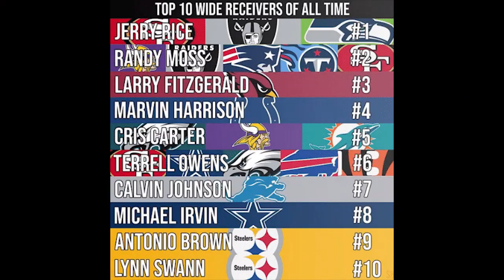Episode 53: Rapid Fire Q&A With Ryan Broyles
The Luke Winstel Show is a podcast that features long-form conversations hosted by Luke Winstel, giving an inside look at the sports media industry. 100% of the show's profits are donated to St. Jude Children's Research Hospital.

Winstel is a Mass Communications major at Georgia College and State University in Milledgeville, Georgia. He works as a student assistant in the school's Sports Information Department, where he commentates athletic events on live internet broadcasts, writes for the athletics website, and conducts weekly interviews with athletes and coaches. Winstel is the play-by-play voice of the NCAA Division I Mercer Bears men's soccer, women's soccer, and volleyball teams. He has completed internships at CNN Sports, the Atlanta Hawks Basketball Club, the 2019 Cheersport National Championships, and the Atlanta Dream WNBA Club. He is also a play-by-play commentator for the NFHS Network and the SUV TV Basketball Network. Additionally, Winstel writes for the Dunwoody Crier Newspaper.

Thank you for your support of the podcast!

Follow on Twitter and Instagram: @lukewinstelshow